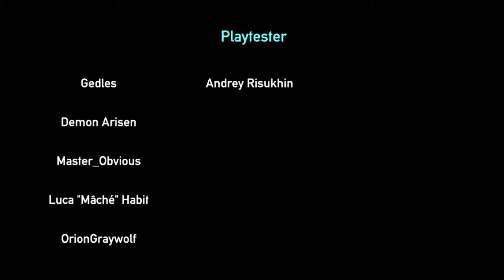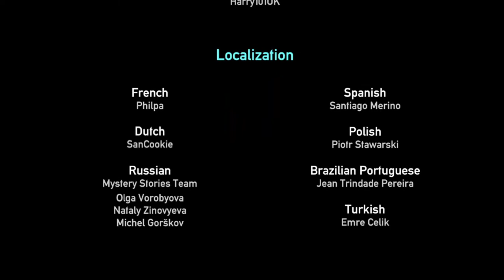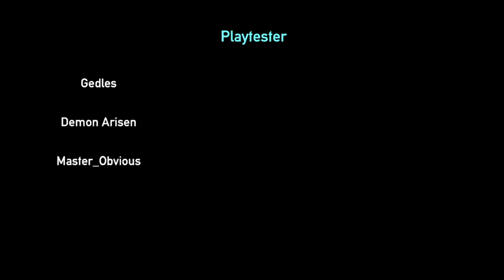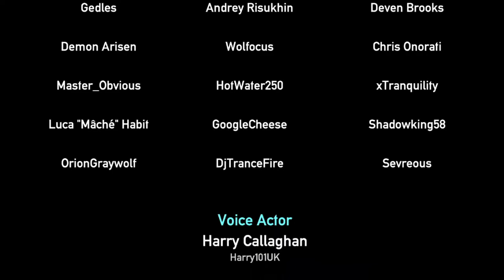[12] Okay! Zeit für die letzte Missio.. oh .. ähm .. ja gut || Portal Reloaded (Blind) – Let’s Play